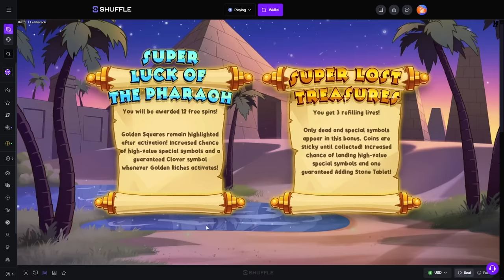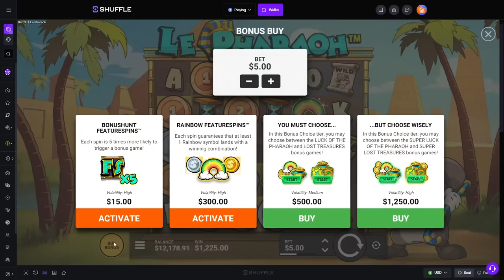SO MANY RAINBOWS on FULLSCREEN on LE PHARAOH!